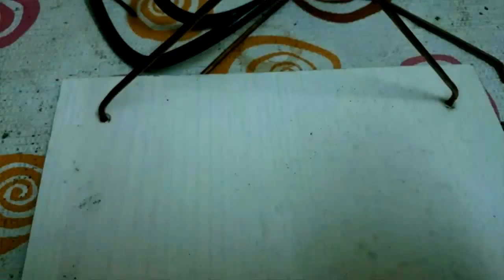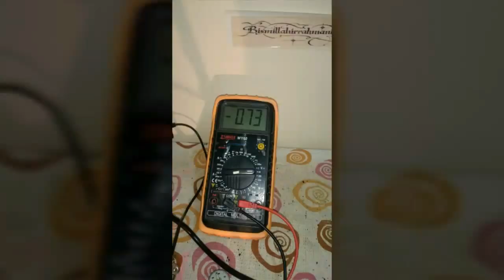GÜNEŞ PANALİ İLE HİDBİRT SİSTEM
Hem rüzgar hem güneş enerjisiyle elektrik üretimi ve depolanması